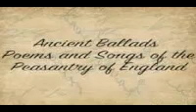Ancient Poems Ballads And Songs Of The Peasantry Of England: Talk Between Husbandman And Servingman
ANCIENT POEMS, BALLADS AND SONGS OF THE PEASANTRY OF ENGLAND.
This traditional and for the most part, unprinted literature,—cherished in remote villages, resisting everywhere the invasion of modern namby-pamby verse and jaunty melody, and possessing, in an historical point of view, especial value as a faithful record of the feeling, usages, and modes of life of the rural population,—had been almost wholly passed over amongst the antiquarian revivals which constitute one of the distinguishing features of the present age. While attention was successfully drawn to other forms of our early poetry, this peasant minstrelsy was scarcely touched, and might be considered unexplored ground. There was great difficulty in collecting materials which lay scattered so widely, and which could be procured in their genuine simplicity only from the people amongst whom they originated, and with whom they are as ‘familiar as household words.’